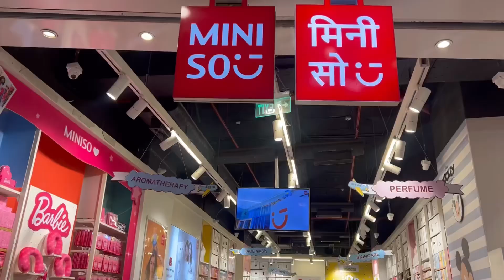miniso barbie collection🎀🩰vlog